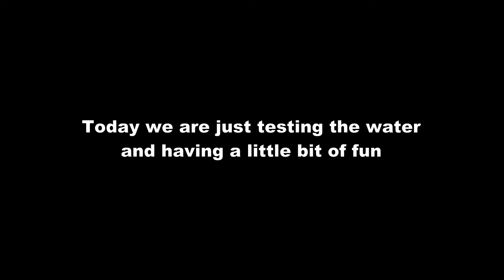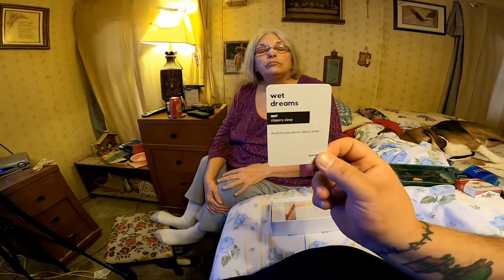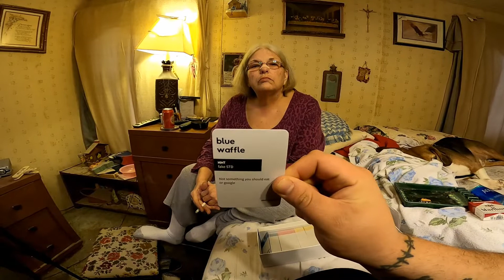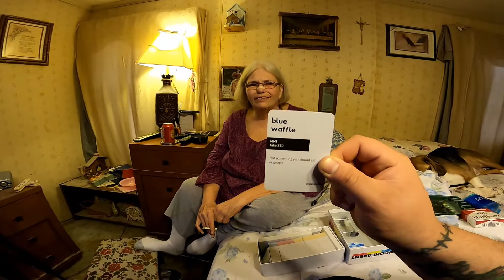INCOHEARENT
Mom and I play the card game INCOHEARENT and things get a little...well, you'll see!